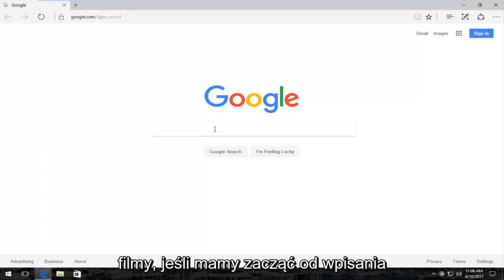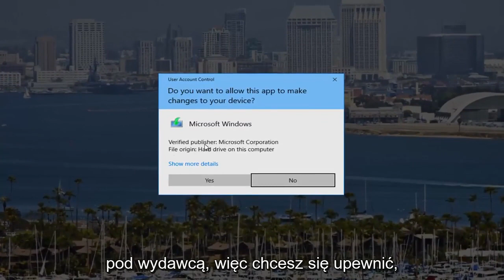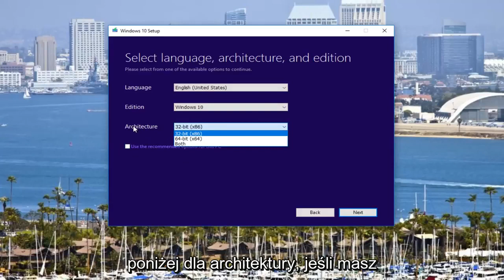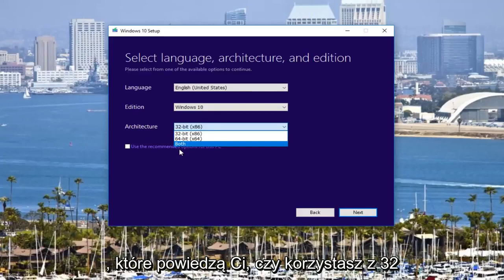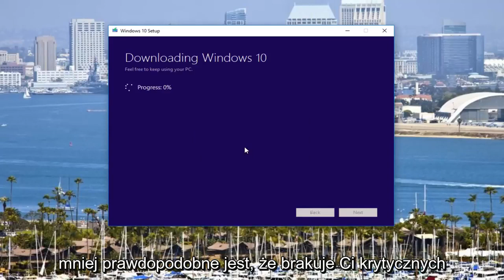NAPRAW: System Windows nie może zainstalować wymaganych plików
System Windows nie może zainstalować wymaganych plików.

System Windows nie może zainstalować wymaganych plików. Upewnij się, że wszystkie pliki wymagane do instalacji są dostępne i uruchom ponownie instalację. Kod błędu: 0x8007025D

System Windows nie może zainstalować wymaganych plików. plik może być uszkodzony lub go brakować.

Jeśli otrzymujesz błąd 0x8007025D podczas czystej instalacji, musisz wymienić nośnik, jest uszkodzony lub uszkodzony. czy to CD, DVD, USB czy ISO. Będziesz musiał pobrać nową kopię od firmy Microsoft za pomocą narzędzia do tworzenia multimediów

Błąd 0x8007025D podczas instalacji systemu Windows 10